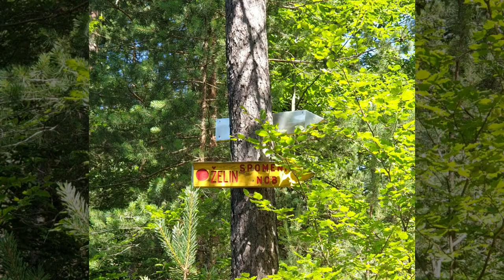AMSTAFF RUBBY a walk through the forest in the heat